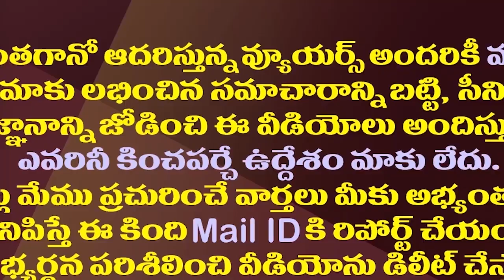ఆ ముగ్గురు ఎమ్మెల్యేలు ఎవరు..చంద్రబాబు వద్ద పాపాల చిట్టా| Chandrababu Warns These Three TDP MLAs